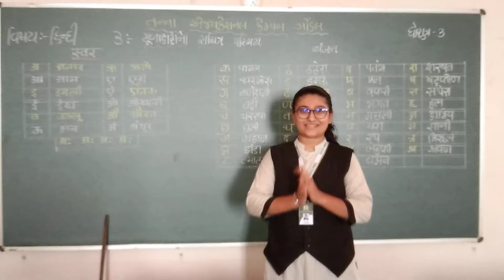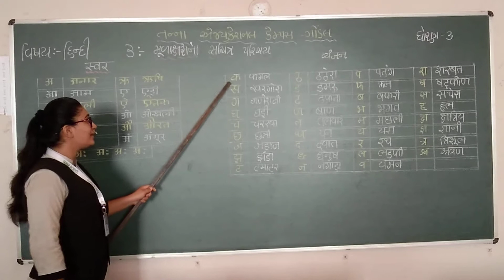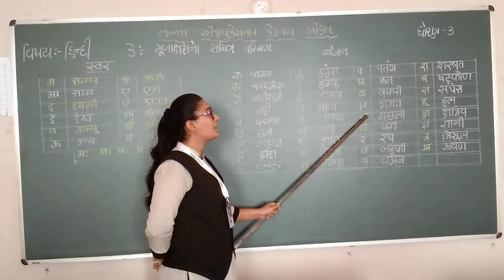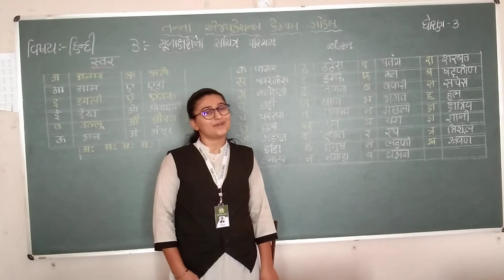ધોરણ-3 વિષય:- હિન્દી પાઠ -3 મૂળાક્ષરો નો સચિત્ર પરિચય (10-6-2020)